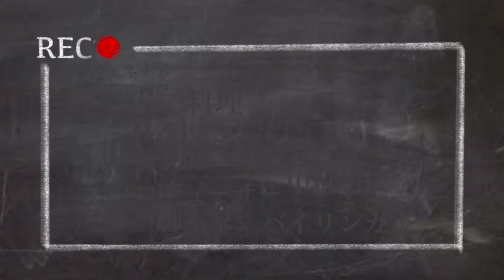日本経済新聞、研究者の中国流出続く 破格の給与魅力、待遇改善急務